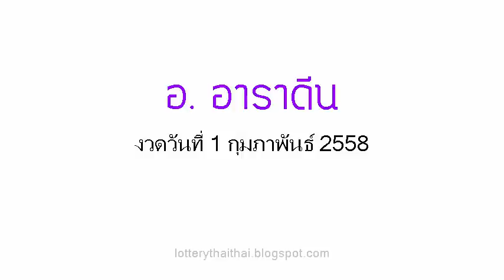หวยเด็ด เลขเด็ดงวดนี้ อ.อาราดีน 1/02/58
หวยเด็ด เลขเด็ดงวดนี้ อ.อาราดีน งวดวันที่ 1 ก.พ.58

หวยเด่นบน, เ ลขเด็ด, หวยดัง, ดูเลขเด็ด, หวยเด็ด, เลขเด็ดแม่นๆ, หวยแม่น, หวยแม่นทุกงวด, หวยไทยเด็ด, หวยเลขเด็ด, เลขเด็ดวันนี้, เลขเด็ด, เลขเด็ดหวยดังงวดนี้, หวย ดัง งวด นี้, ค้นหาเลขเด็ด, เลขเด็ดเด็ด, หวย, หวยเด็ดงวดนี้, หวยหลวงพ่อปากแดง, ตรวจหวย, หวยรัฐบาล, หวยซอง, หวยออก, หวยงวดนี้, หวยวันนี้, หวยมาเลย์, หวยบนดิน, หวยออนไลน์, ชมรมหวยบนดิน, ผลหวย, หวยไทยรัฐ, ชมรมคนรักหวย, หวยหุ้นวันนี้, คนเล่นหวย, หวยลาว, เลขเด็ดหลวงพ่อปากแดง, ทํานายฝันเลขเด็ด, หวยเด็ดหวยดัง, เลขเด็ดงวดนี้